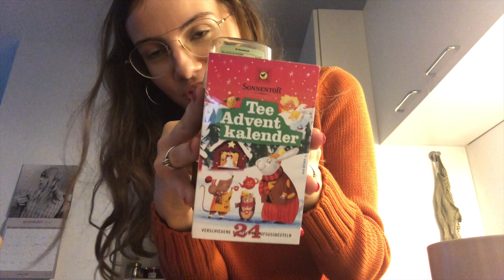Wo will ich hin? | Vlog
Wer bin ich und wo will ich hin?

Impressum:
Nora Wunderwald
Bahnhofstr. 16/ Büßleber Gasse
99084 Erfurt